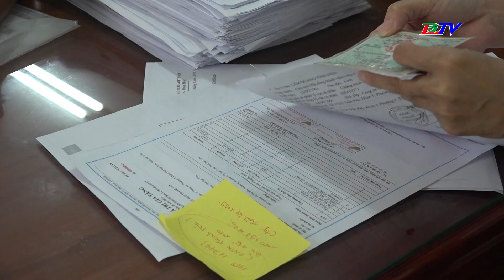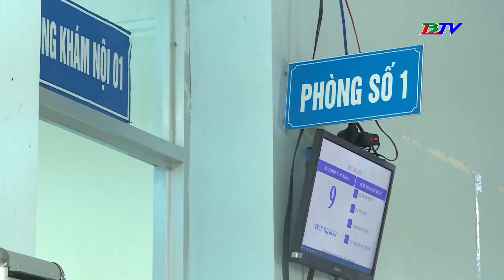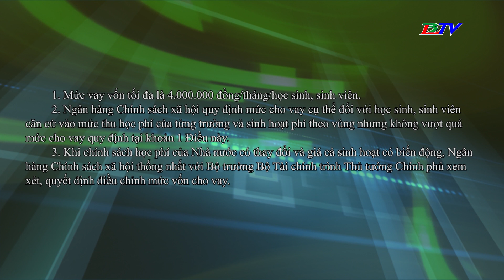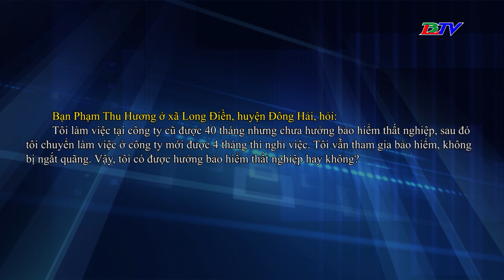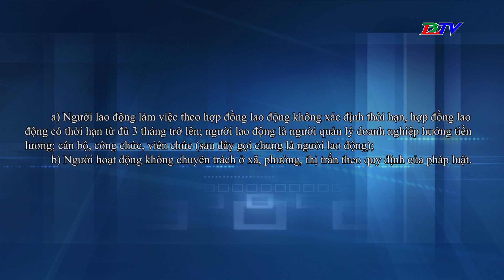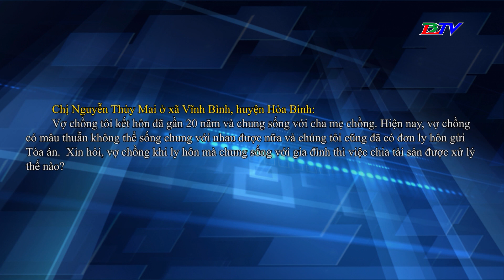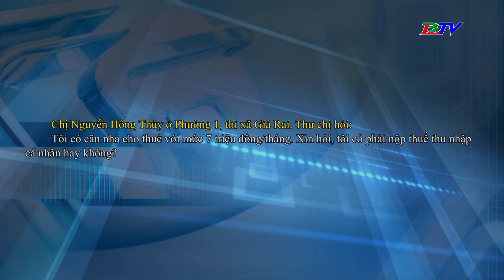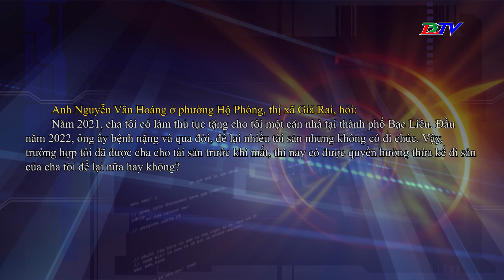Pháp luật & Đời sống - 18/11/2023